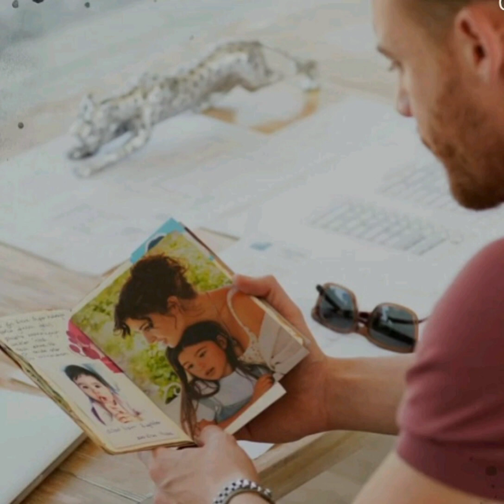Sen Çal Kapımı 43.Bölümden bir Foto daha geldi